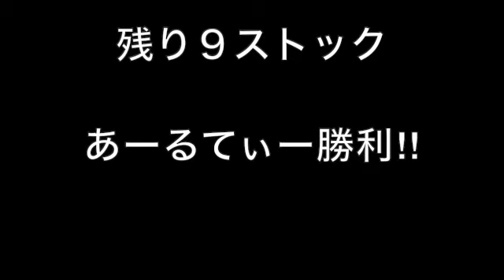【10on10ストック引き継ぎ】RyoTa VS あーるてぃー